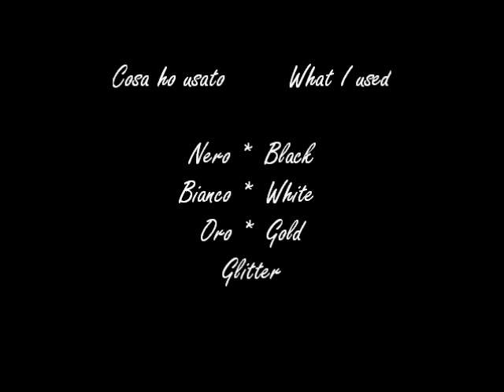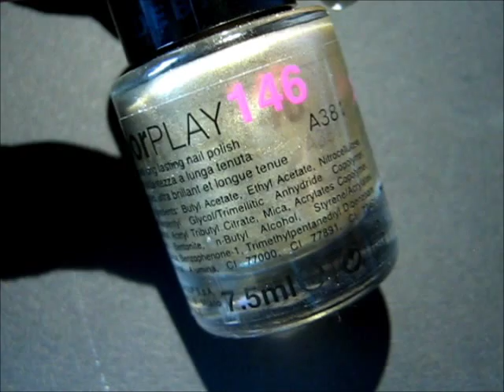Nail Art Fireworks! • Fuochi d'artificio!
εïз Cosa ho usato/What I used εïз

- essence "glitter nail hardener"
- essence "nail art stampy polish" n°001 stamp me white! (Bianco/White)
- deBBy colorplay n° 146 (Oro/Gold)
- Pennello punta fine/Fine point brush